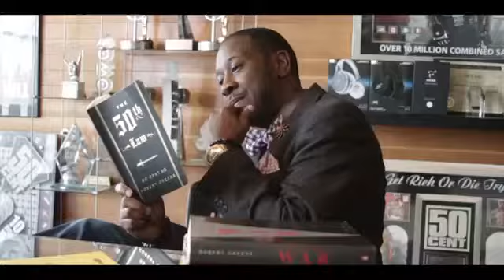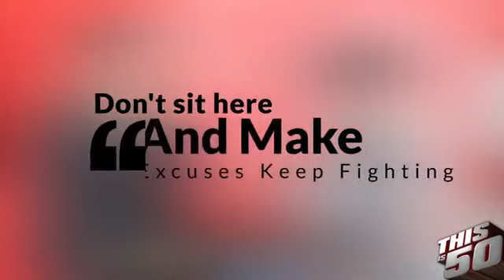Beestroh Speaks on Getting Shot by Undercover Cops, Firing Back Getting Found Not Guilty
full interview with June Archer Beestroh Speaks on Getting Shot by Undercover Cops, Firing Back Getting Found Not Guilty